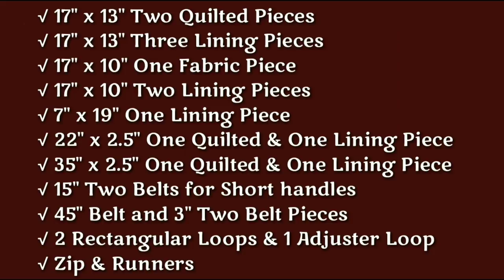DIY Laptop Bag, Fabric Laptop Bag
Measurements

17" x 13" Two Quilted Pieces
17" x 13" Three Lining Pieces
17" x 10" One Fabric Piece
17" x 10" Two Lining Pieces
7" x 19" One Lining Piece
22" x 2.5" One Quilted & One Lining Piece
35" x 2.5" One Quilted & One Lining Piece
15" Two Belts for Short handles
45" Belt and 3" Two Belt Pieces
2 Rectangular Loops & 1 Adjuster Loop
Zip & Runners